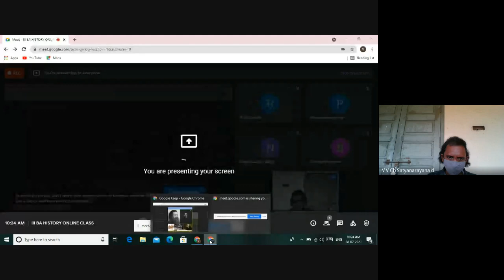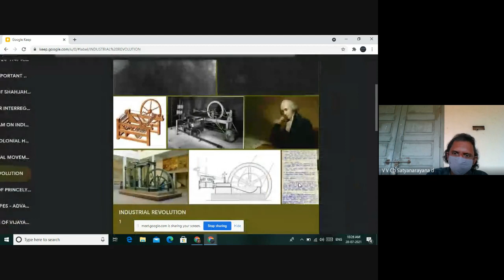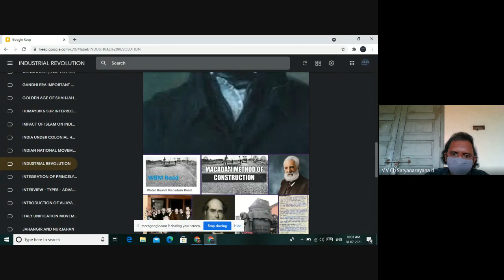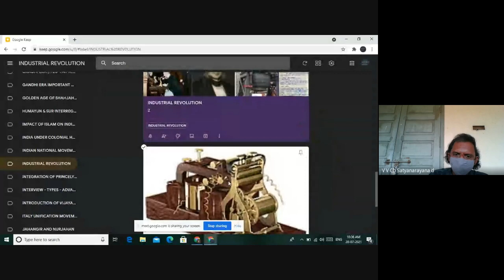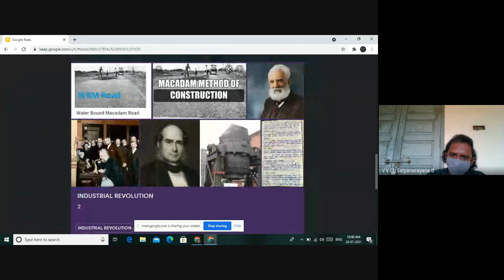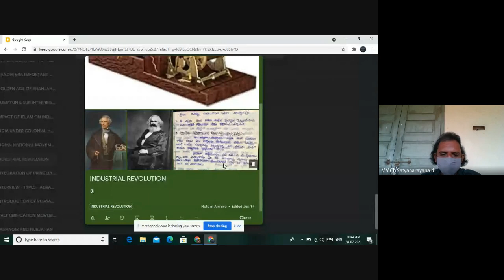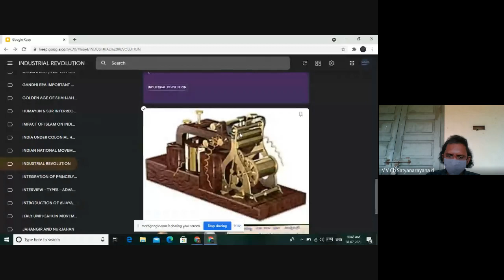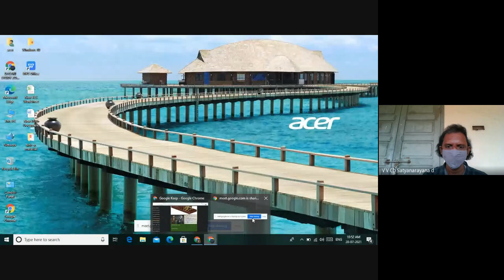INDUSTRIAL REVOLUTION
EXPLAINED BY D.V.V.CH.SATYANARAYANA